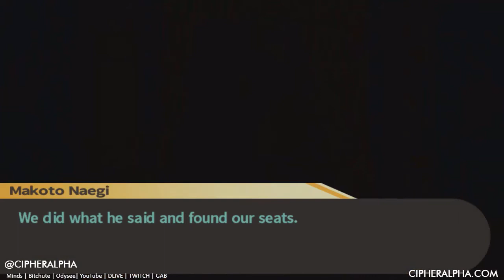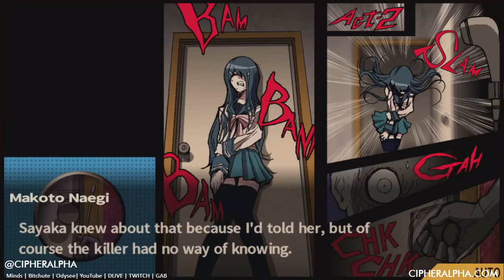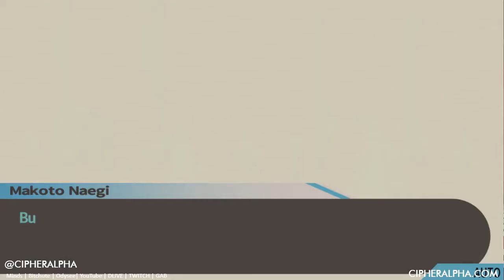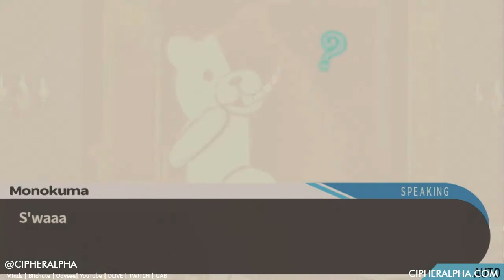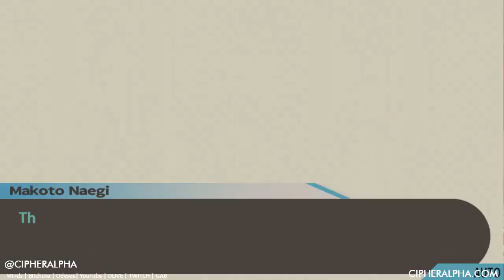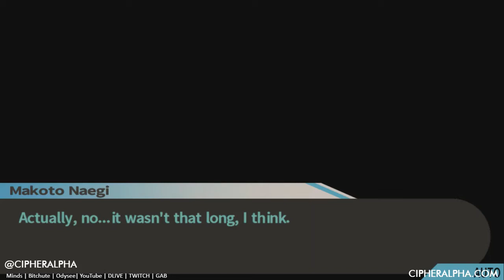Trigger Happy Havoc: DR - Let's Play CH1-4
This is a continuation for a playthrough of the series Trigger Happy Havoc - Danganronpa, this video completes CH1. This is the conclusion for the Class Trial, and the end of Chapter 1.

** Please Note ** Playlists may not be fully updated at the time of upload, I normally release to Bitchute first, Odysee second and Youtube last. So check later for playlist updates to fully complete.